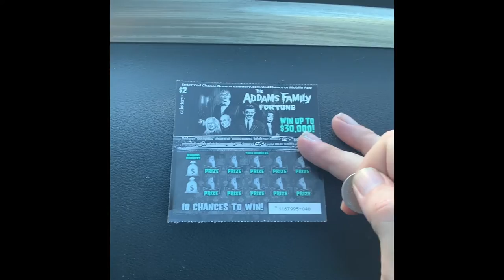Playing Lotto in Reno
power ball lotto in Reno